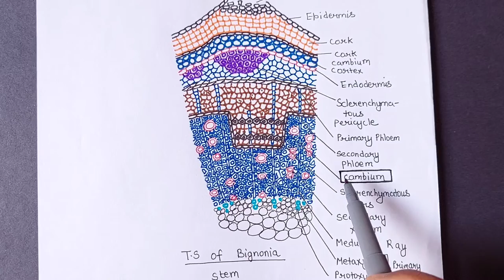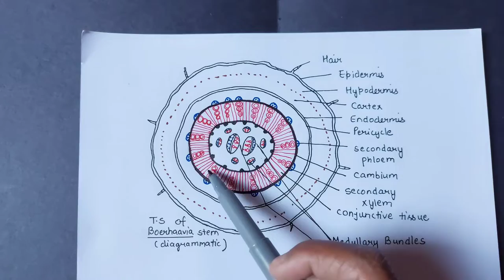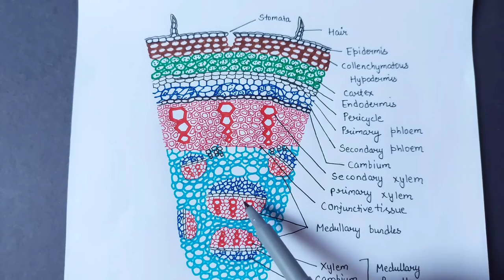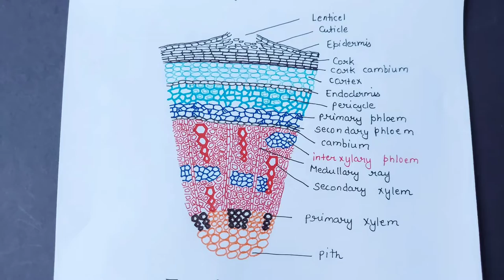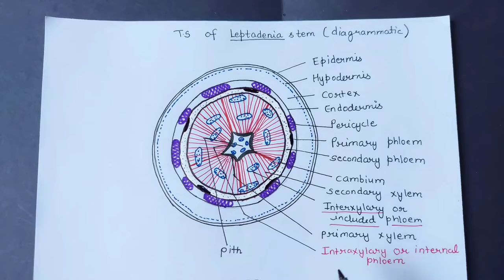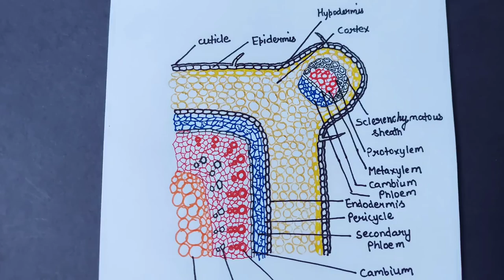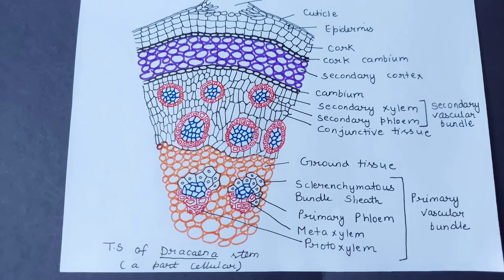Anomalous Secondary Growth in plants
This video is about the anomalous secondary growth in plants.

for updates visit our telegram channel - All  About Biology - YouTube Channel

Our telegram channel - This is official telegram account of All About Biology - YouTube Channel.